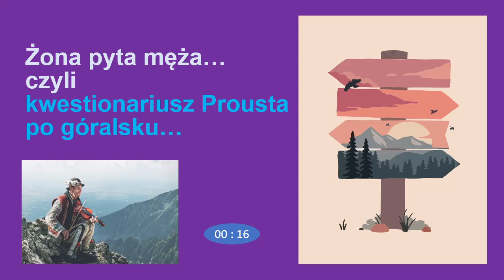Żona pyta męża.... WIERCIOCH & WIERCIOCH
Kwestionariusz Prousta po góralsku: Jolanta Szymska-Wiercioch pyta, Wojciech Wiercioch odpowiada.